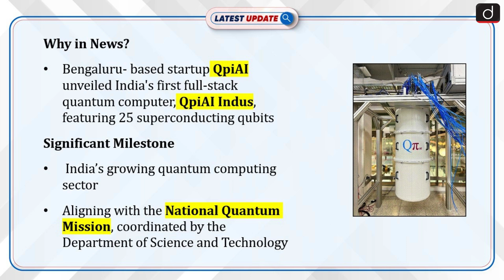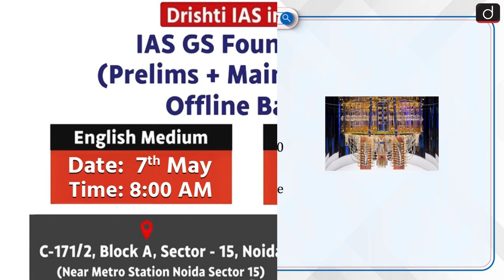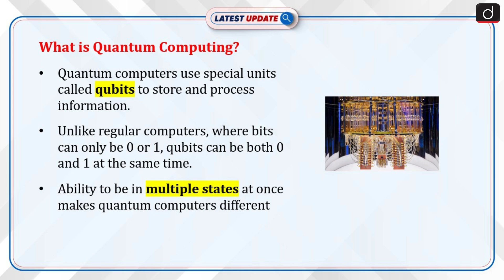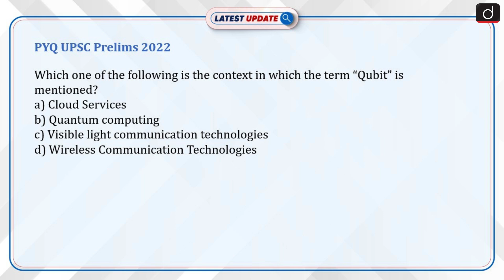India’s First Full stack Quantum Computer | World Quantum Day | Latest Update | Drishti IAS English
In this video, we explore India’s first full-stack quantum computer, QpiAI Indus, unveiled on World Quantum Day by Bengaluru-based startup QpiAI. Featuring 25 superconducting qubits, this quantum computer marks a milestone in India’s quantum technology journey. We dive into what quantum computing is, the significance of QpiAI Indus, World Quantum Day, and the National Quantum Mission launched by India. We also cover the UPSC Prelims 2022 question related to "Qubit" and its context in quantum computing.

Dear Viewers,